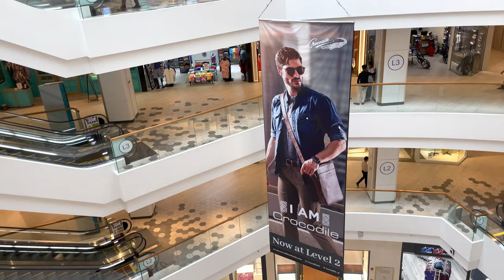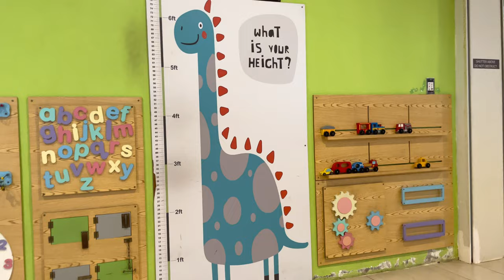One Galle Face Walking Tour (2/6) - Colombo Sri Lanka | 4K | 2021 October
Shangri-La Hotels and Resorts